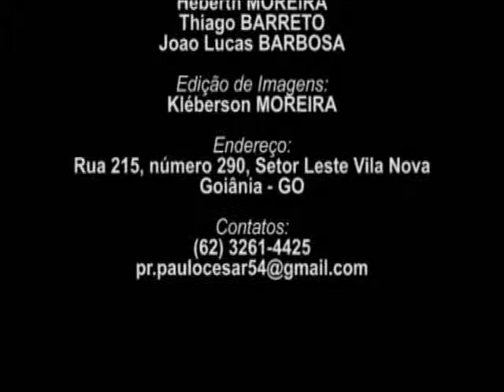Pr. Edmar Oliveira - 22/05/12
Assembleia de Deus ministério Vila Nova
rua 215, nº 290, setor Leste Vila Nova - Goiânia - GO